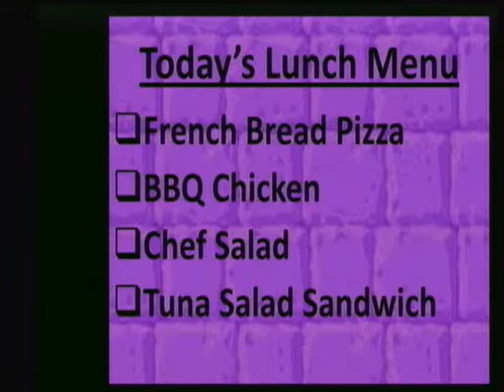RTV Eleanor Roosevelt Middle School